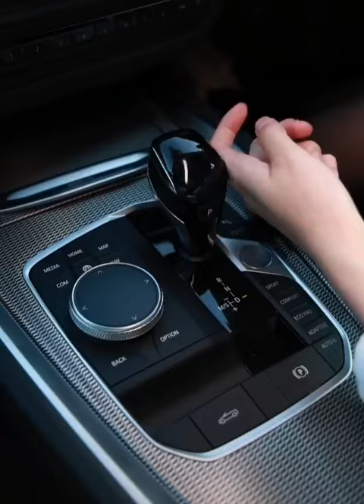BMW Z4 M40i - Legendary sports car with iconic design and superior performance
In this video, we're taking a closer look at the BMW Z4 M40i, a legendary sports car that combines iconic design with superior performance.

This stunning machine boasts a sleek and aerodynamic exterior that's sure to turn heads wherever it goes. From its aggressive front grille and sculpted body lines to its bold rear spoiler and twin exhausts, the BMW Z4 M40i is a true masterpiece of automotive engineering.

But it's not just about looks with this car. Under the hood, you'll find a powerful 3.0-liter turbocharged engine that delivers an impressive 382 horsepower and 369 lb-ft of torque. With this kind of power at your disposal, you'll be able to go from 0 to 60 mph in just 4.4 seconds, making the BMW Z4 M40i one of the fastest sports cars on the market.

Inside, you'll find a luxurious and comfortable interior that's designed to enhance your driving experience. From the premium leather seats and high-end sound system to the advanced navigation and safety features, every detail has been carefully crafted to provide the ultimate driving experience.

So if you're a fan of legendary sports cars with iconic design and superior performance, you won't want to miss this BMW Z4 M40i review. Sit back, relax, and get ready to experience the thrill of this incredible machine.